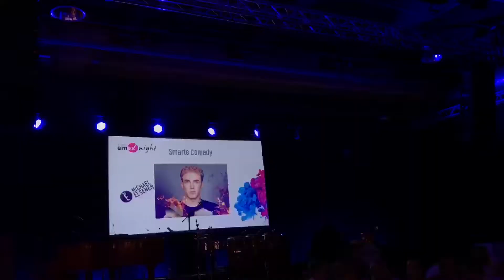Seifenblasen und Waffeln an der EMEX Night | Smovie an der SuisseEMEX17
Buntes Treiben auch dieses Jahr an der EMEX Night: Smovie Film war unterwegs zwischen leckeren Köstlichkeiten und künstlerischen Auftritten.